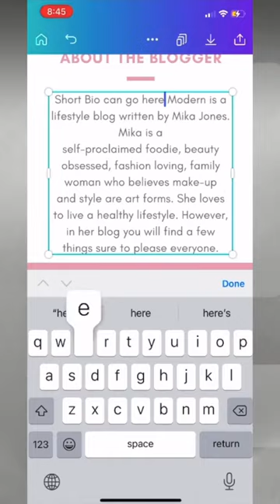Monetize Instagram: What is a Media Kit and How to Build It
Welcome to video 3 of 4 in my “How to monetize Instagram with less than 1k followers” series!
You should watch videos 1 and 2 before diving into this one as the steps to follow are in sequence 😉
 In this third video you will learn about media kits, why they are necessary, how to build one and how to present them to the brands you want to work with!

If you’re ready to go deeper into building your Instagram check out my INSTA BASICS COURSE including caption templates, professional flat lay photos to use as you please, and the trick to never run out of content to post, ever!